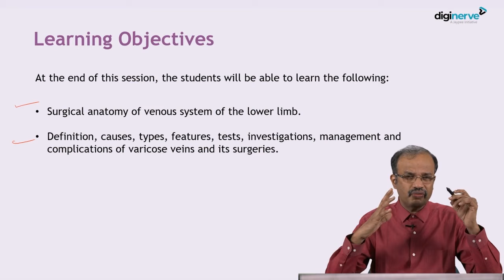3+1 Month Subscription Starting at ₹549* Only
Prepare with Chota Pack 2.0!

Avail 3+1 Month Subscription of any UnderGrad course or combo.

Prices starting at Rs 549/-*